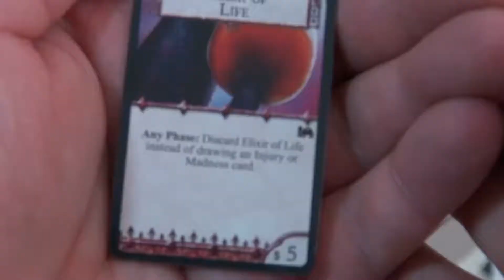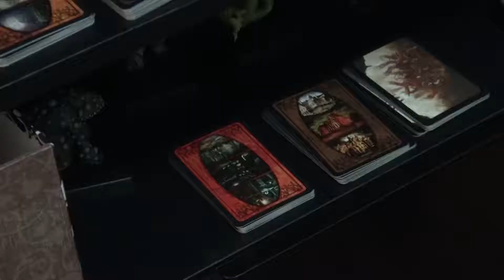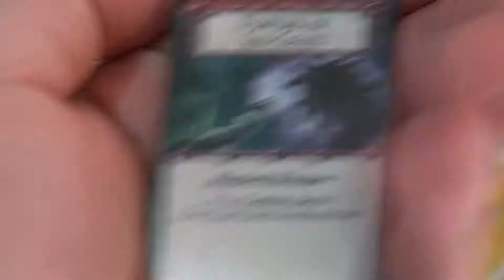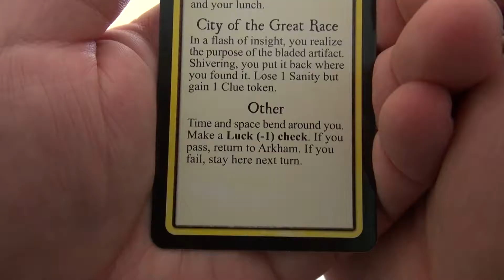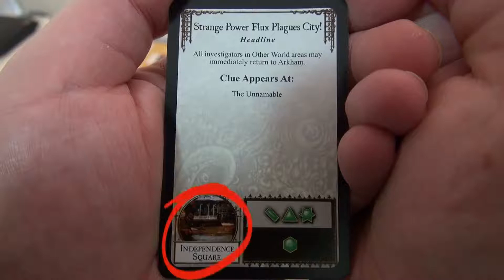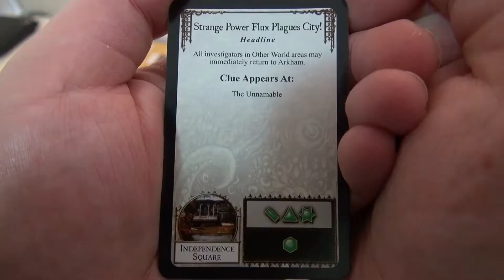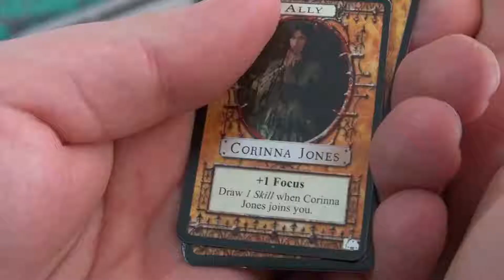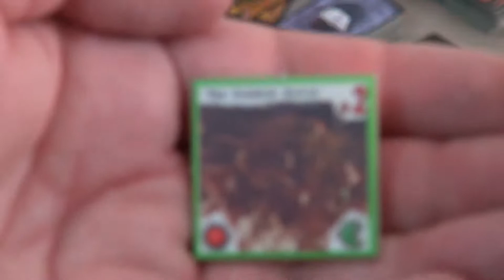Arkham Horror + Dunwich Horror - Turn 9 - Lets Play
Start - 0:57